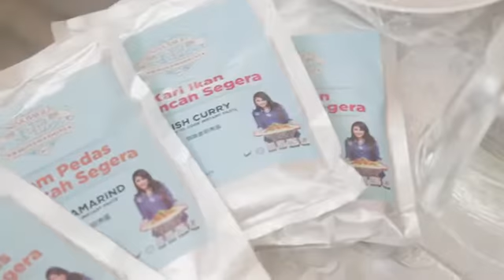MS MALL CookingClass